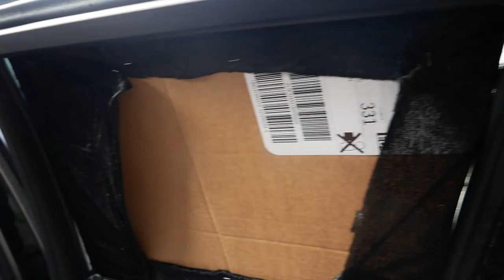SAAB 9-5 CAMPING WAGON - SEMESTER I SVERIGE | VLOGG #34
Har nu inrett saaben klart för att kunna sova över i! Vi hoppas att det blir mer än dugligt!
Så enkelt och lätt med kombi där det finns gott om plats.

Kommentera gärna om ni har något tips på sevärdheter på Öland, alternativt något annat fint ställe att åka till!

Saab 9-5 sova i bilen, Saab 9-5 Campingwagon, Saab 9-5 kombi camping